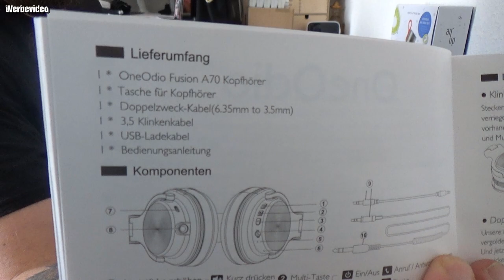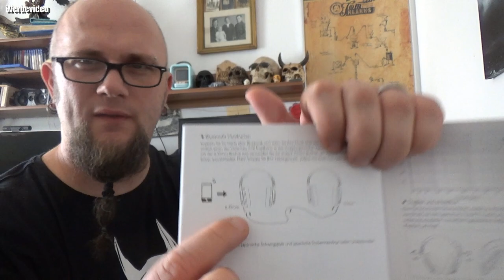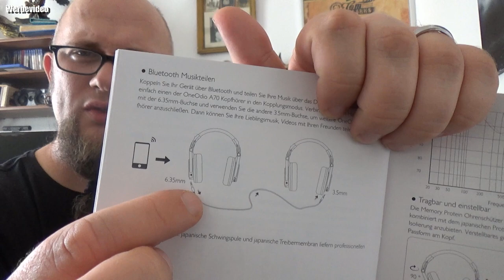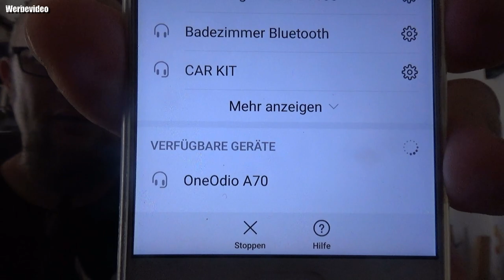Hardware | OneOdio A70 | professionelle DJ-Kopfhörer für E-Drum Piano Gitarre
Mit dem Code Odin gibt es 10% Rabat
👍🖖🤟Mein Equipment👍🖖🤟
Ihr habt Bock mit mir zu zocken oder zu texten? Kein Problem:
PSN: odin_ase
Steam: odin_ase